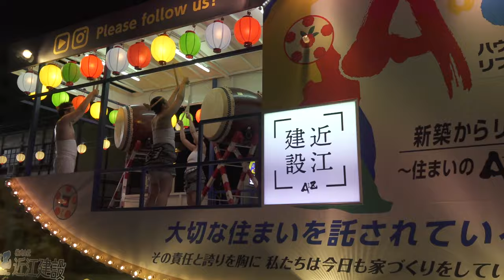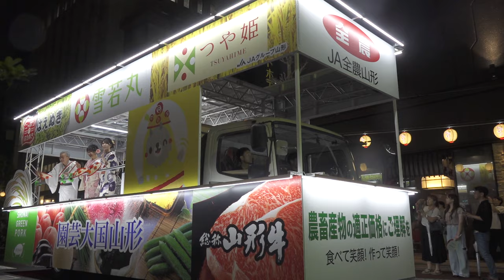第62回山形花笠まつり 山形大学花笠サークル四面楚歌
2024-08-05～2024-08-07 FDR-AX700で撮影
花笠まつりが始まるまさにその日の昼に山形に居ながら、泣く泣く福島にわらじ祭を見に行った2023年のリベンジのため、ガチの3泊4日、保険で1万円の有料席も確保して臨みました

◆2024年8月5日 1日目
0:00 昼も楽しく！花笠まつり ステージ2
10:42 湧友連
11:21 山形花笠太鼓
12:28 山形大学花笠サークル四面楚歌
◆2024年8月6日 2日目
17:55 昼も楽しく！花笠まつり ステージ2
25:01 山形大学花笠サークル四面楚歌
◆2024年8月7日 3日目
31:01 昼も楽しく！花笠まつり ステージ2
41:11 髙橋実行委員長前ミス花笠
41:38 山形大学花笠サークル四面楚歌
48:06 ゴール